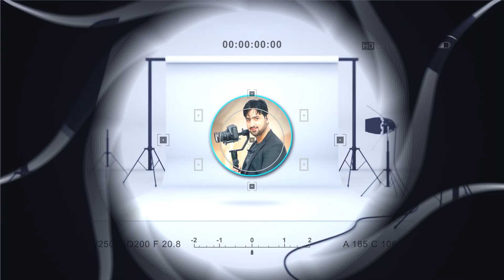Meena Ulfat New Pashto Song Madani 2022 DilRaj 21 birthday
Video Song Pashto Song Afghani Song
Ariana Production Songs Full HD 1080p 4K
Farhad Ahmad